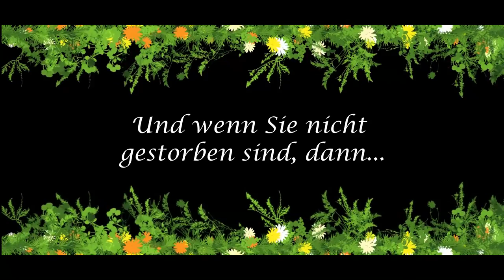Das kleine Ostermärchen der Hunde - von Hundeschule Brass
Auch Hunde träumen vom Osterhasen :)
Die Hundeschule von Melanie Brass wünscht allen ein frohes Osterfest!